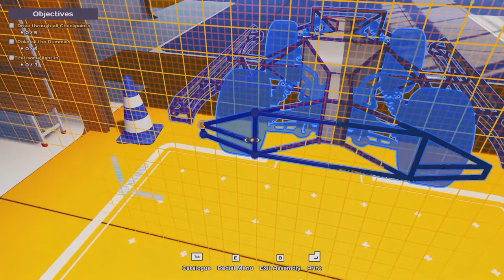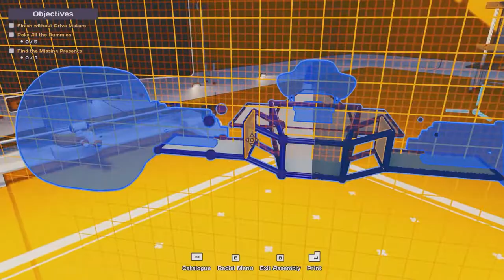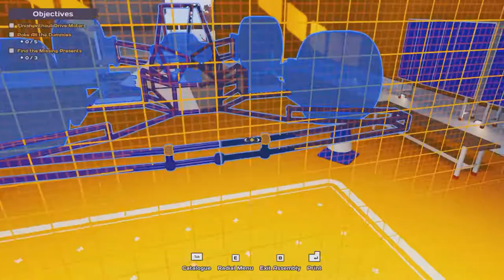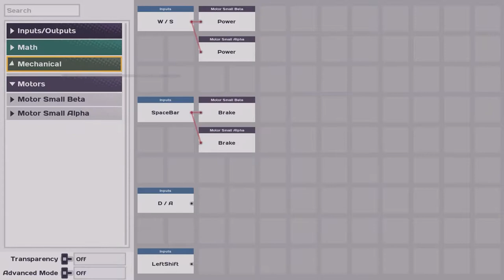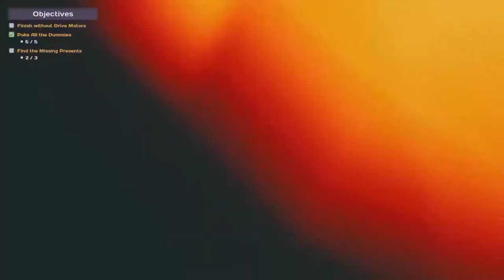Building an Armored Car to SURVIVE Gym Class (Main Assembly Gameplay)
Dodgeball cannons of destruction, spinny crosses of death, yeet bumpers of doom...I don't remember gym class being THIS dangerous!

Hello everyone, welcome back to another Main Assembly video! In this video I continue with the challenges built into the game and get tasked with building vehicles that are capable of surviving arenas full of obstacles that are constantly trying to wreck you! I set out to build a vehicle with a low profile and lots of armor to ensure that it doesn't get easily destroyed by the supersonic dodgeballs and other hazards inside the arena. I very shortly found out that no matter how much armor you put on your vehicle or robot, it will ultimately get pummeled by dodgeballs, get pushed off a platform, or get flung across the map by the centrifuge. All in all it was fun building yet another vehicle in this game and putting it to the test. The other challenge was not using drive motors so I had to create a separate mechanism for steering and use regular motors for driving. That vehicle was slightly less complex in the armor aspect, but it was certainly more complex in the sense that I had to build more functional components myself. Absolutely loving this game and I hope you guys are enjoying the videos!

About Main Assembly:

Take on the role of a drone with the ability to design and build robots for your everyday needs! Find unique ways to overcome various challenges in singleplayer or jump into the Sandbox and craft and play alone or with other players.